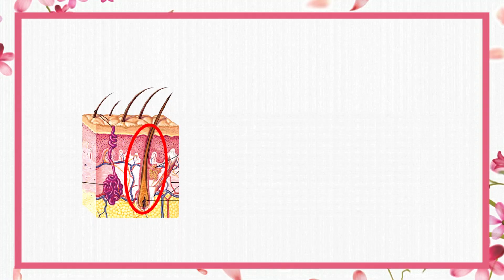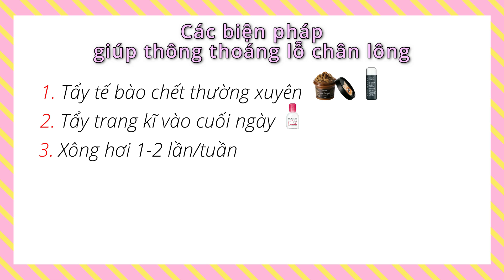6 cách làm THÔNG THOÁNG LỖ CHÂN LÔNG | Lỗ chân lông là gì ? Bs. Nguyễn Ngọc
00:00 Giới thiệu
00:47 Khái niệm lỗ chân lông
02:47 Như thế nào lỗ chân lông thông thoáng
03:32 Các phương pháp làm thông thoáng lỗ chân lông
5:25 Kết thúc

Hằng ngày thì chúng ta vẫn đc nghe rất nhiều về cụm từ " Lỗ chân lông", vẫn thường hỏi nhau về các cách giúp cải thiện lỗ chân lông to, làm thông thoáng lỗ chân lông Vậy có bao giờ các bạn tự hỏi " lỗ chân lông là gì ? " . Và trong video ngày hôm nay Bs Ngọc sẽ giúp các bạn hiểu rõ khái niệm về lỗ chân lông, và đưa ra các phương pháp giúp làm thông thoáng lỗ chân lông nhé
Và trên đây sẽ là điểm tên một số phương pháp giúp giữ cho lỗ chân lông chúng ta luôn thông thoáng :
1. Tẩy tế bào chết thường xuyên
2. Tẩy trang kỹ cuối ngày
3. Xông hơi nước nóng 1-2 lần / tuần
4. Sử dụng mặt nạ đất sét
6. Tránh tì đè lên da trong thời gian lâu
7. Lựa chọn sản phẩm dưỡng da , kem chống nắng phù hợp

♥ Nhận tư vấn hỗ trợ về Da:
- Nhắn tin trực tiếp :